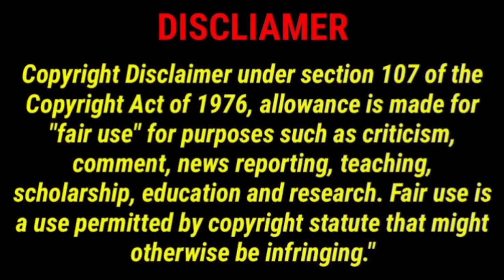ஜெயிலர் வருகிறார் நாங்கள் மாற்றி கொள்கிறோம் ஷாருக்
Jailer varar